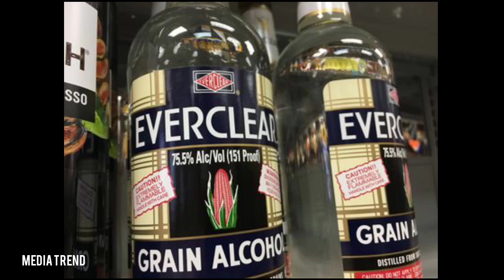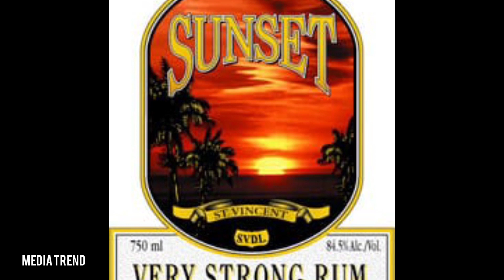ലോകത്തിലെ ഏറ്റവും അപകടകരമായ മദ്യം ||Top 7 Dangerous Alcohols In The World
According to the National Institute on Alcohol Abuse and Alcoholism, these are the levels at which alcohol consumption is considered as binge drinking and is therefore dangerous:

For Men: Five or more drinks during a two-hour drinking session.

For Women: Four drinks or more during a two-hour drinking session.

If you binge drink for five days or more in the span of a month, you are considered a "heavy" drinker and therefore at risk for developing alcohol use disorders, as well as other health and behavioral problems because of the level of your alcohol consumption.

Even if you drink only three days a week, if you drink a six-pack on each of those days, your drinking is at harmful levels.

Moderate or normal alcohol consumption for men is two drinks per day whereas for women one drink per day is considered safe.

People who drink less than the above guidelines are at "low risk" for developing alcohol-related problems. But the only way to be at no risk of having alcohol-related problems is to not drink at all.

Alcohol, sometimes referred to by the chemical name ethanol, is a psychoactive drug that is the active ingredient drinks such as beer, wine, and distilled spirits